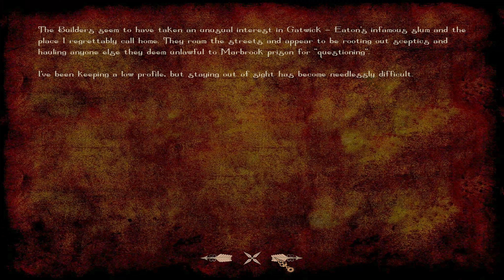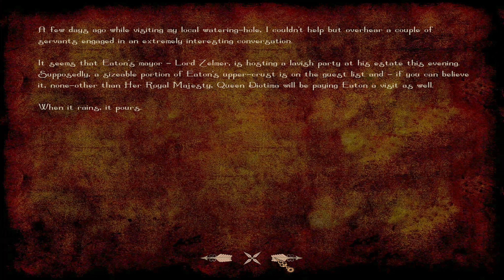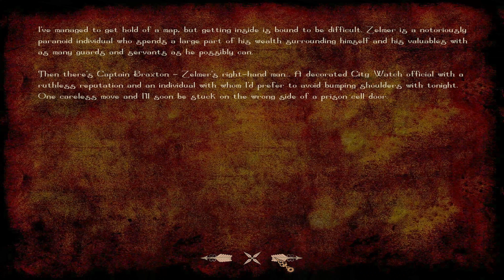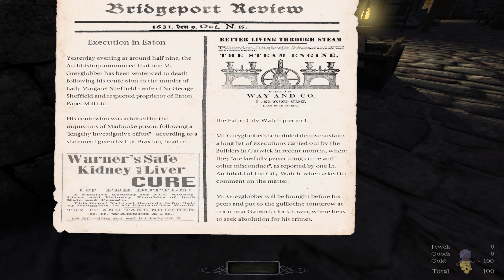Boy Plays The Dark Mod - Cole Hurst 1 Eaton - Part 1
"Cole, there will always be someone in this world worse off than you."
I wonder what my old man would say if he could seem me now...
Lord Zelmer is hosting a lavish party.
Time to take advantage and turn my luck around

84% . 636/750

75% . 113/150